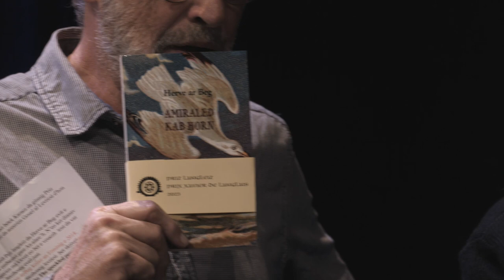Aet eo ar priz Langleiz da Herve ar Beg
Le levr "Amiraled Kab Horn" embannet gant embannadurioù An Alarc'h hag a zo bet skrivet gant Hervé ar Beg, en deus kavet priz Xavier de Langlais.